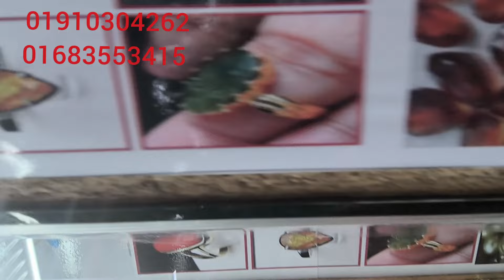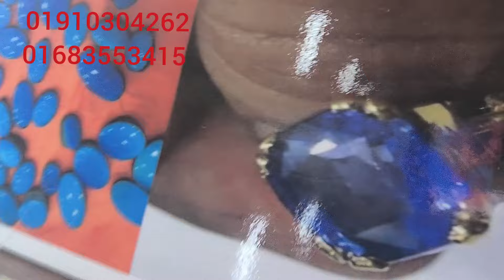কহিতুর পাথর এত জনপ্রিয় কেন? Can Wearing Gemstone Change Your Life,Success Gemstone,your Zodiac Stone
🔴 জীনের আছর, যাদুটোনা, বাণ, চালান, বিবাহ বন্ধ থাকা, চাকুরী, ব্যবসা ইত্যাদিতে শত্রুর শত্রুতা, স্বামী-স্ত্রীর অমিল, পরকীয়া সমস্যা, সংসারে বদ জীনের প্রভাবে অশান্তি লেগে থাকা, কোন রোগ না থাকা সত্বেও মা বোনদের বাচ্চা না হওয়া, ছেলে মেয়েদের পড়াশোনায় অমনযোগী থাকা এবং স্মরণ শক্তি কমে যাওয়া, ইবাদাত বন্দেগীতে মন না বসা, নামাজের প্রতি অমনযোগী থাকা, সময় মত বিবাহ না হওয়া, মহিলা বা পূরুষের খিটখিটে মেজাজের কারনে ঝগড়া লেগে থাকা, স্বামী- স্ত্রীর ভালোবাসা না থাকা, সংসারের আয় উন্নতি কমে যাওয়া, বিভিন্ন ডাক্তার দেখিয়ে ঔষধ খাওয়ার পরও রোগমুক্তি না হওয়া, জীনের প্রভাব বা যাদুর প্রভাবে শরীরে, মাথায়, কোমরে প্রচন্ড ব্যথা থাকা, রাত্রে ঘুম না আসা এবং ঘুমালেই দূঃস্বপ্ন দেখা ইত্যাদি।

         জ্যোতিষ সম্রাট
                      জে. আহমেদ ( স্বর্ণপদকপ্রাপ্ত )
       সাংগঠনিক সম্পাদক কেন্দ্রীয় কমিটি
  বাংলাদেশ ফেডারেল এস্ট্রোলর্জাস সোসাইটি
  গর্ব রেজিঃ নং এস ১৩৯৮২/২০২৩

 🇧🇩  ঢাকা শোরুম এর ঠিকানা  🇧🇩
দোকান নং ১৩২ - ১২৮ দ্বিতীয় তলা গ্রান্ড প্লাজা শপিং মল ওয়ারলেস মগবাজার ১২১৭